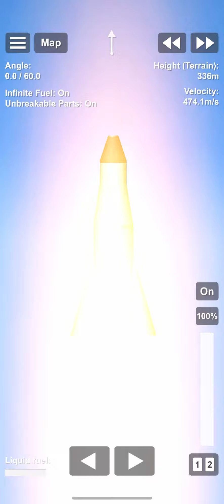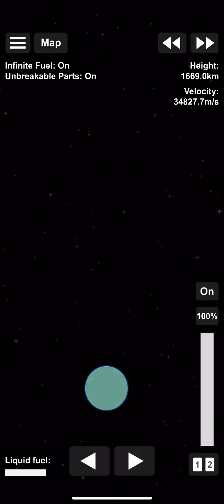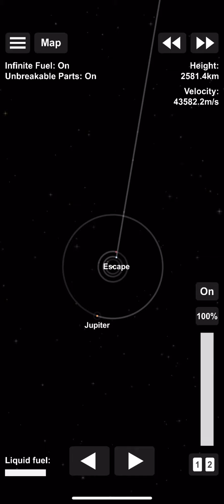50 KPS In SFS